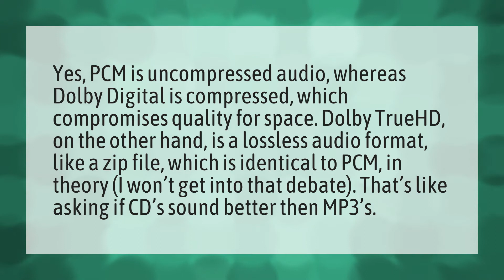Is Dolby Digital or PCM better?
Hyper • Is Dolby Digital or PCM better?